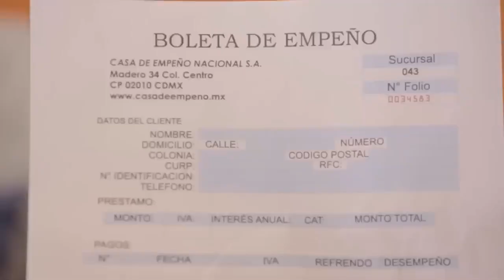la rosa de Guadalupe el regreso parte 2